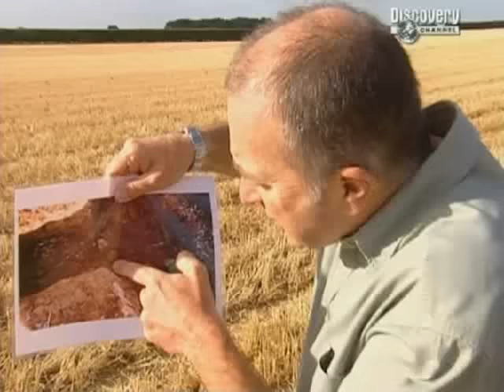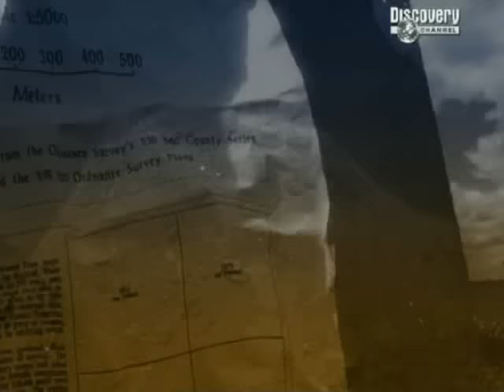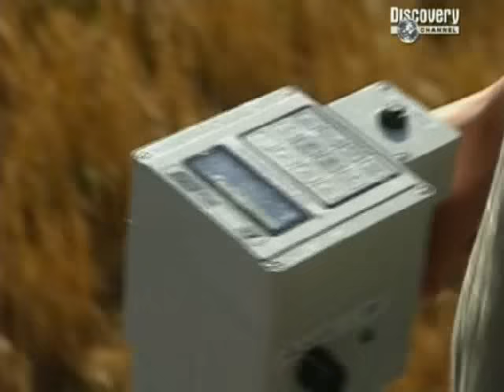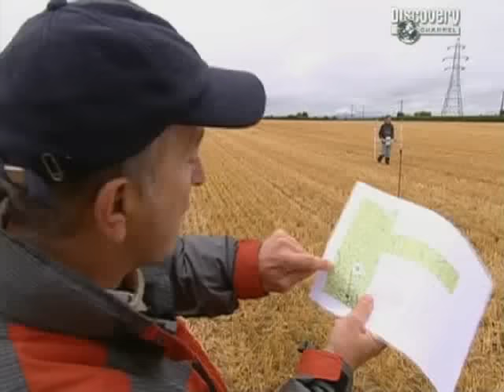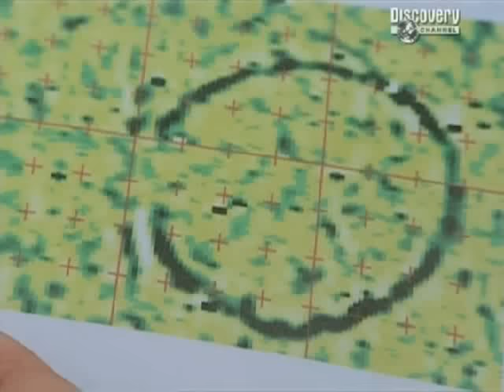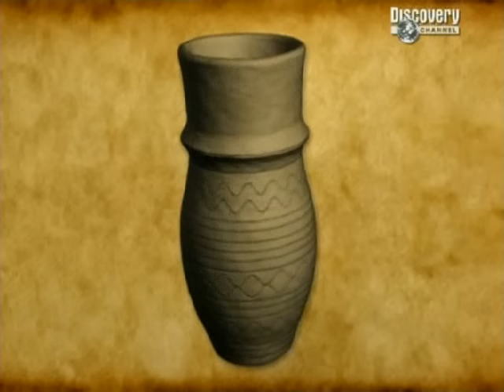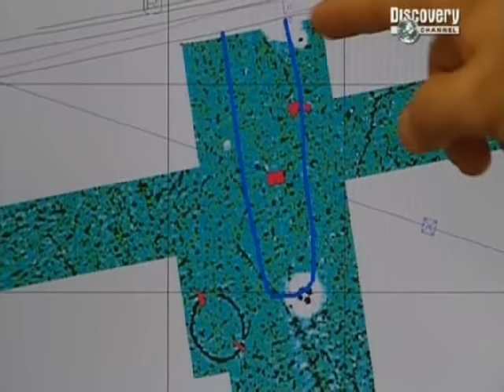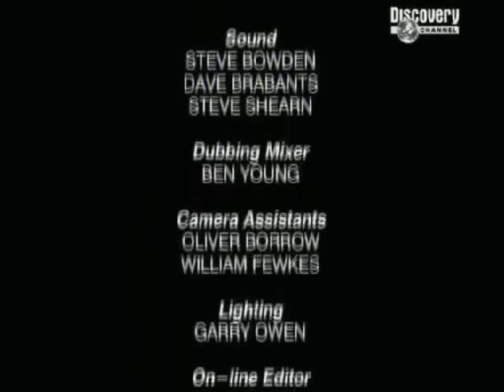Time Team S11-E04 South.Carlton,.Lincs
In a field near Lincoln, an array of Anglo-Saxon brooches, pins and clasps uncovered by metal detectorists point to an undiscovered cemetery.

But to find out how old the cemetery is, how big it was and how long it was used for, Tony Robinson and the Team must find the graves.

And when they discover part of a shield with a skeleton that appears to be female, the search takes a startling new twist.